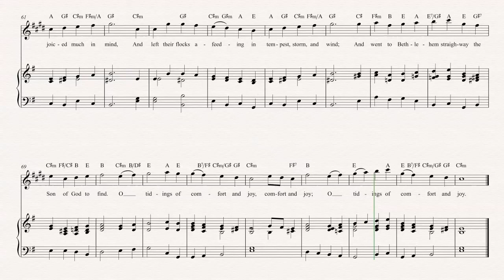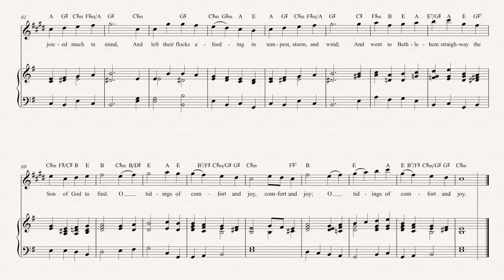Bari Sax - God Rest Ye Merry Gentlemen - Christmas Carol - Sheet Music, Chords, & Vocals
Bari Sax sheet music, chords, and vocals of God Rest Ye Merry Gentlemen - Christmas Carol

Learn to play God Rest Ye Merry Gentlemen and play along!